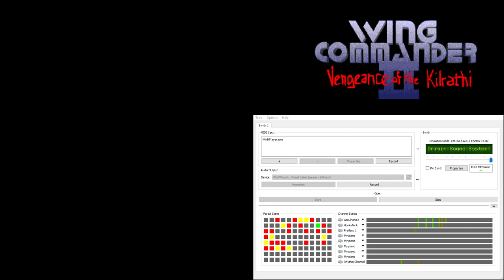Wing Commander 2 CM-32L OST - Cinematic - Poker Game (Extra Reverb)